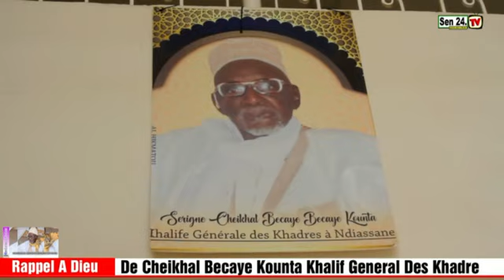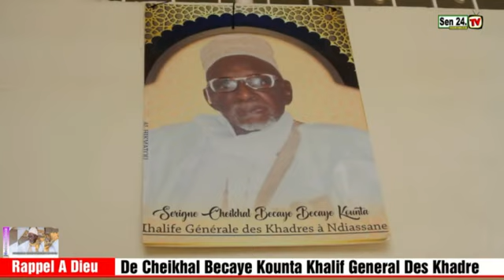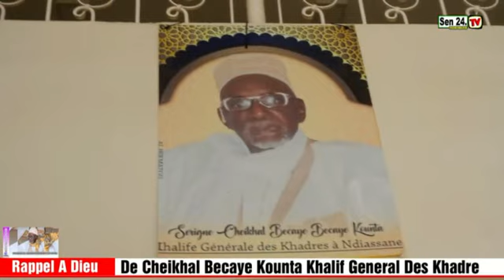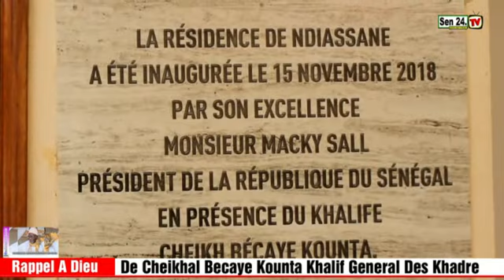Rappel A Dieu De Cheikhal Becaye Kounta Khalif General Des Khadre